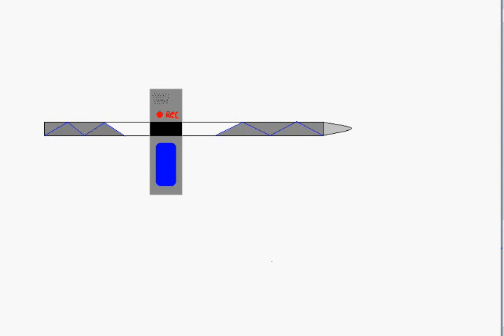Voice recorder pen invention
Try this out remeber to suggest ideas by commenting on our videos or channel and we also do sub 4 sub